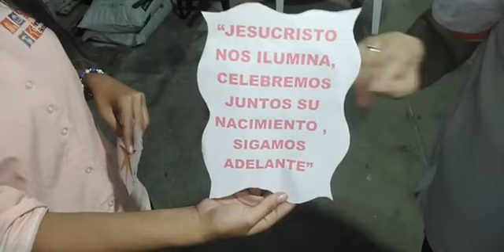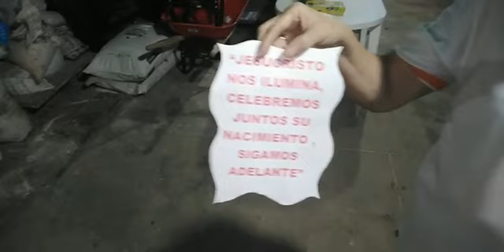Novena Noche de Novenas por Comercial Piolin de Villa del Rosario